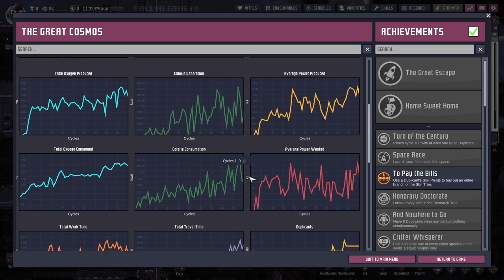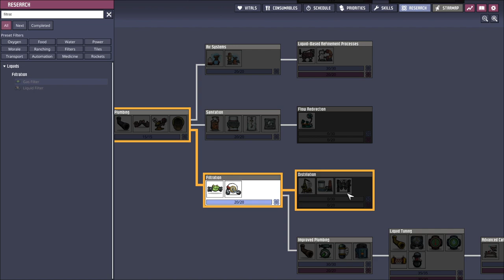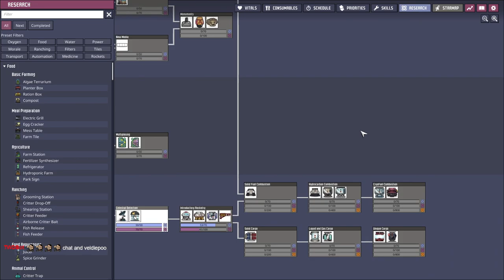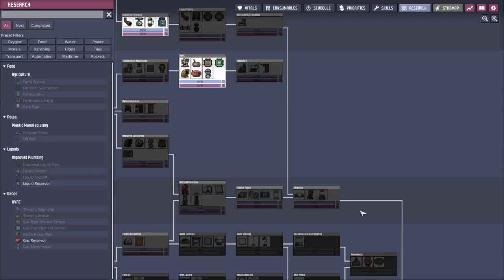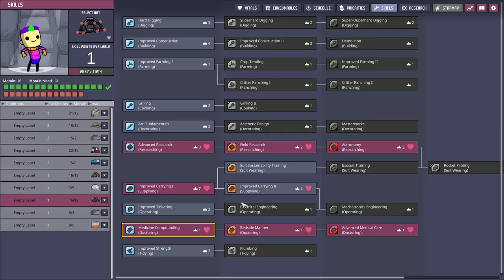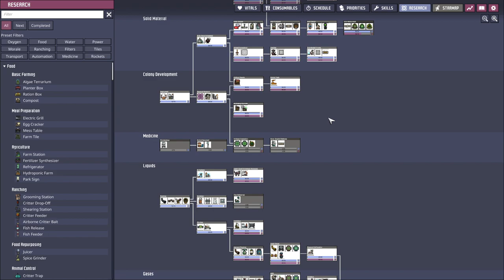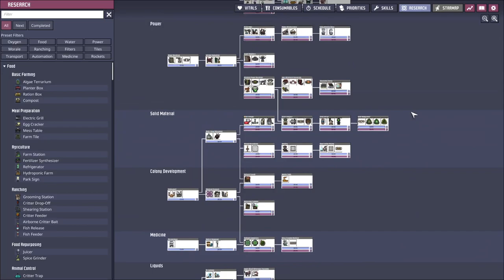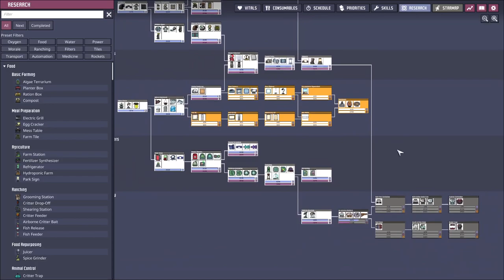New Base | Part 2